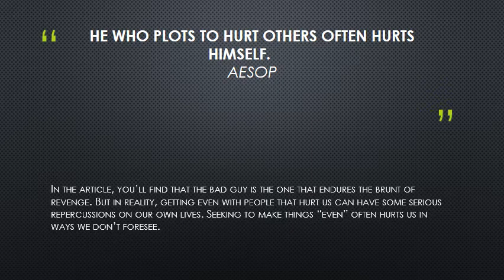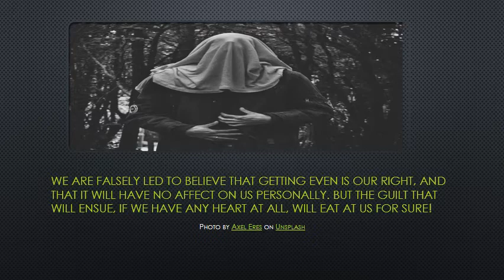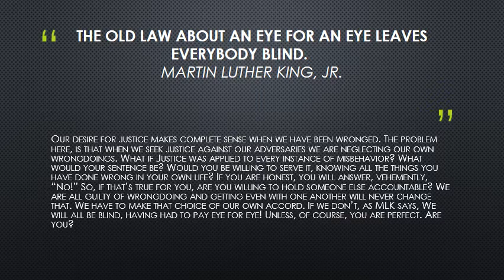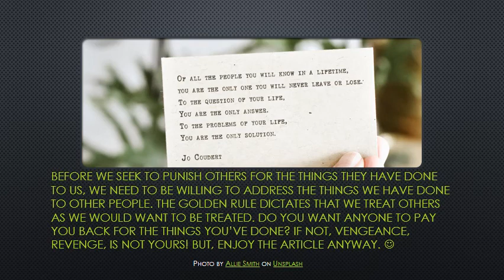Vengeance the wrong way to go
Watch this video before you read the Achieve 3000 article entitled, "The Nasty Smell of Revenge."